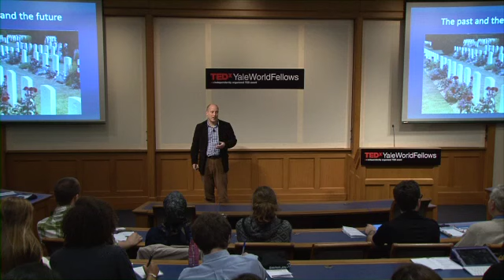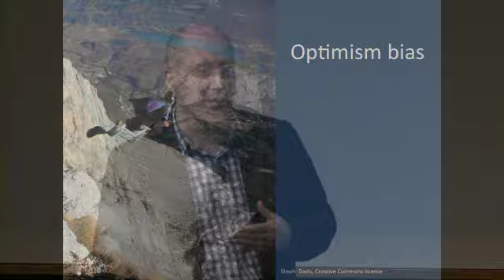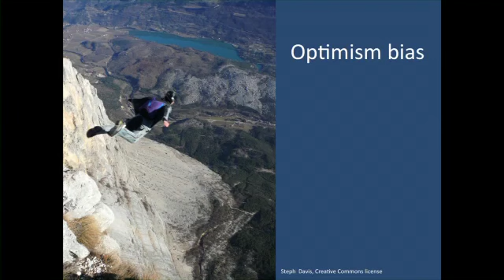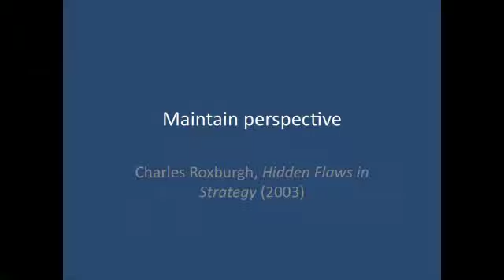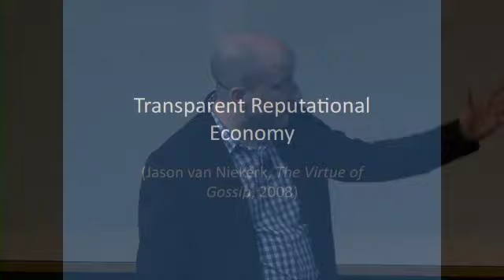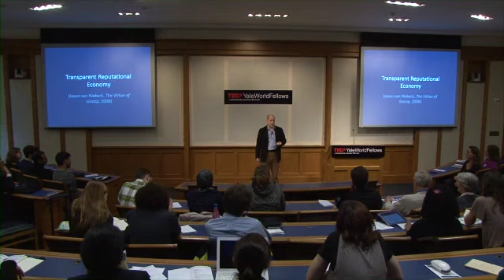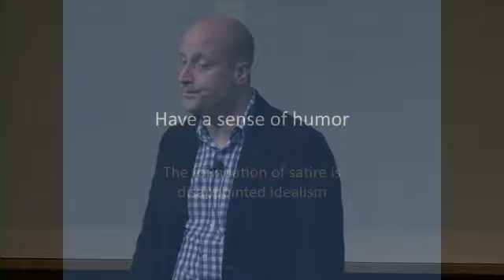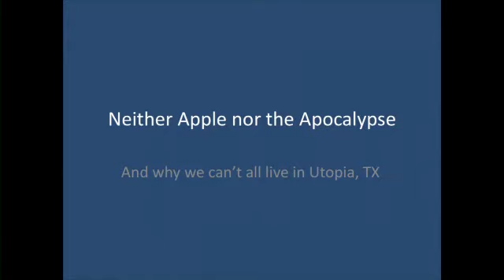TEDxYaleWorldFellows - Alexander Evans - Why Pessimism is Good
Yale World Fellow Alexander Evans OBE is a British diplomat, academic and expert on Pakistan. He is a counsellor in the British diplomatic service and a visiting senior research fellow at King's College London.  He is currently working in Washington DC as a senior advisor to Ambassador Marc Grossman, the U.S. Special Representative for Afghanistan and Pakistan (and formerly to Ambassador Richard Holbrooke until his death in December 2010).  He has previously served as a British diplomat in Pakistan and India and as a member of the U.K.'s policy planning staff.   Before joining the Foreign Office Alexander was research director at Policy Exchange and director of studies at the Centre for the Study of Financial Innovation, both London think-tanks.  He has contributed to books and periodicals including Foreign Affairs and from 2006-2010 held a fellowship at Nuffield College, Oxford.  He is speaking at TEDx in a personal capacity.